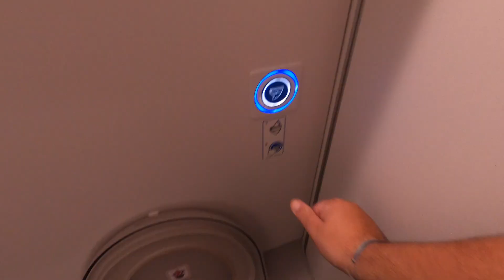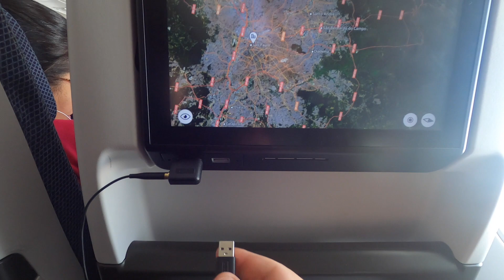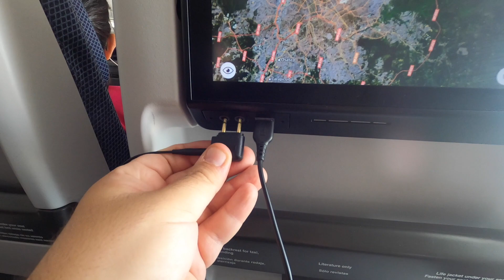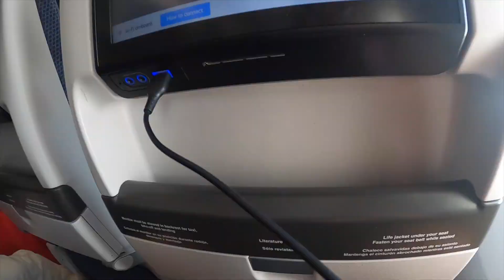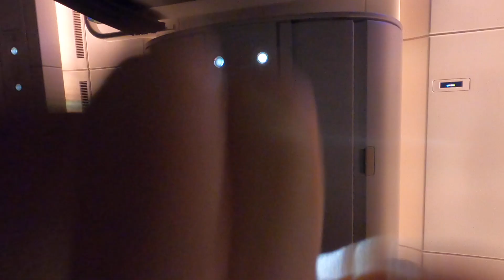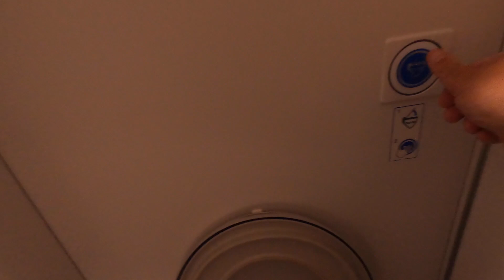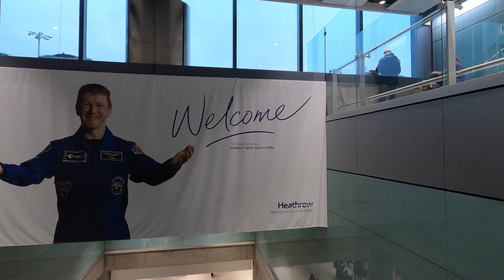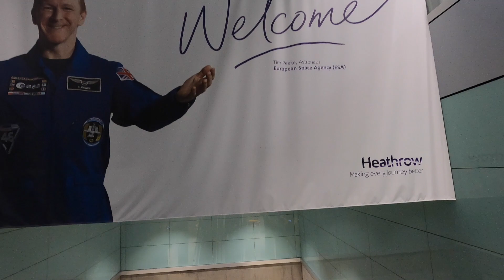Buenos Aires - London in British Airways A350/1000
Flight between Buenos Aires Argentina and London England in economy British Airways A350/1000 with 1 stop in Guarulhos Sao Paulo Brazil
I want to show you how good his this flight. You can see the food they provide to you and what's happen during the flight even with 1 stop in Guarulhos Sao Paulo Brazil. Very good experience.